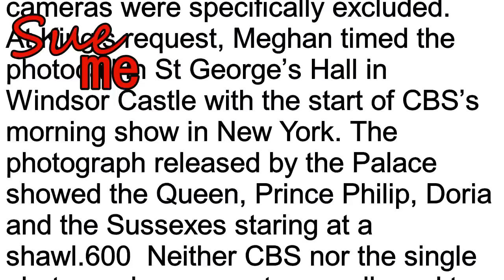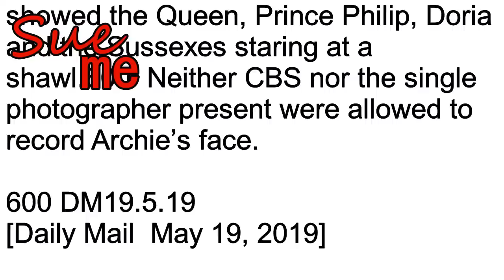Just Chattin’ – Harry & Meghan: Surrogacy Revisited